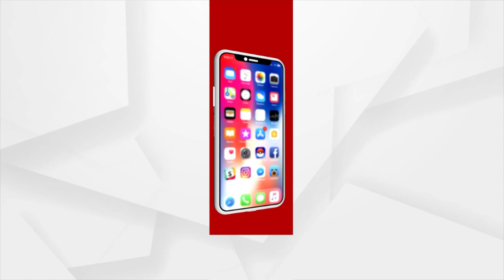Union Minister Dharmendra Pradhan's Wife Mridula, Attends The Second Day Of Khamar Chandan Yatra